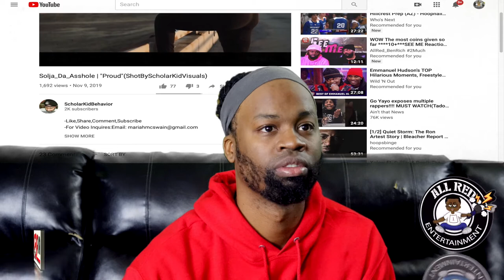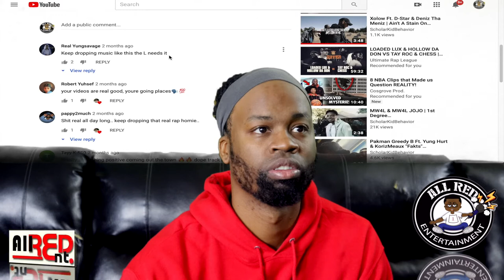IS THIS THE MOST COINS?? A PROUD A***HOLE?? REACTION VIDEO